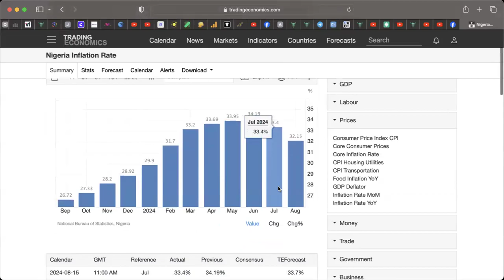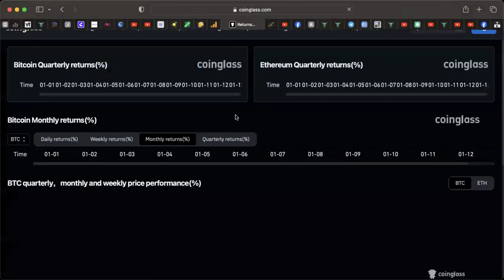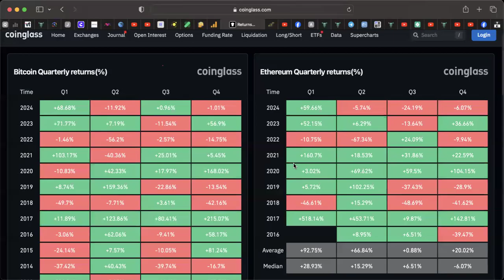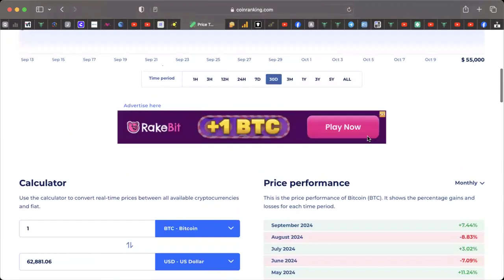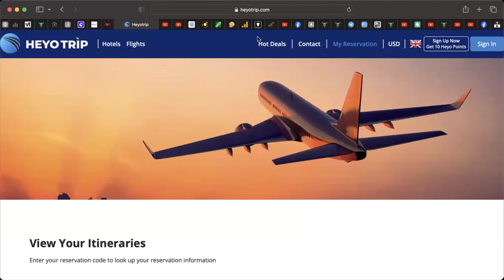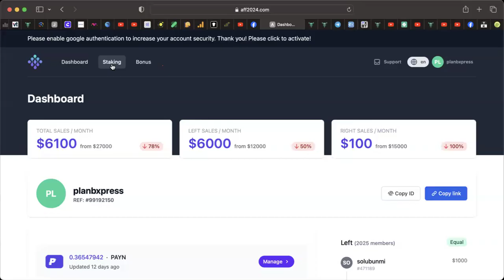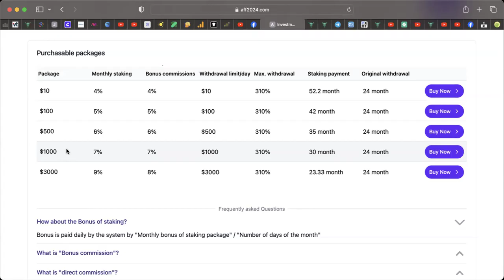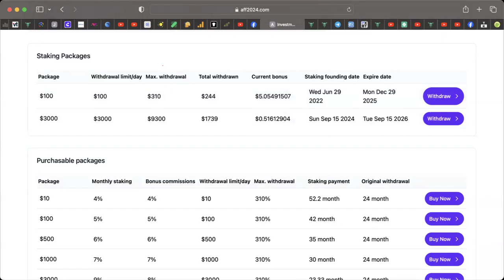PAYNET ECOSYSTEM AND MONTHLY SALARY OPPORTUNITY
Contact your Leaders or the fellow who sent you this video for registration link and how to get started